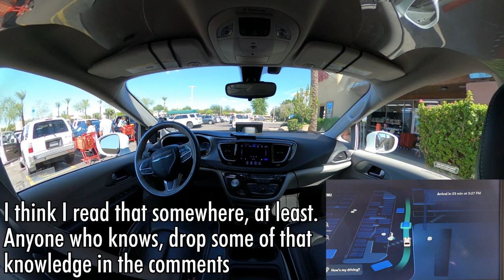Waymo gives me a minor heart attack | JJRicks Rides With Waymo #72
00:00 Ride start
00:14 Parking lot and pedestrian shenanigans ensue
00:28 Giving a car space to pass
02:05 Unprotected right out of parking lot
03:10 Left lane change
03:32 Minor heart attack: Waymo brakes to almost a complete stop in intersection responding to rogue truck
06:45 Unprotected left with oncoming traffic
07:15 Right lane change
09:25 Point of clarification
09:52 Shaking in the lane, steering wheel back-and-forth in response to other car's lane change
10:03 Right lane change
10:55 Protected right
11:16 Left lane change
13:20 LiDAR point cloud anomaly
14:13 Protected left
14:40 Right lane change
16:15 Unprotected right
17:40 Lanes split into two
20:03 Right turn into parking lot
20:29 Kinda fudged the dropoff spot